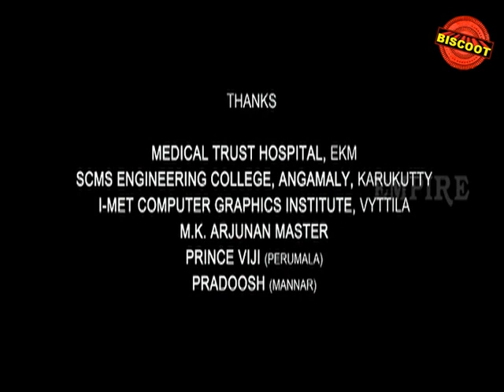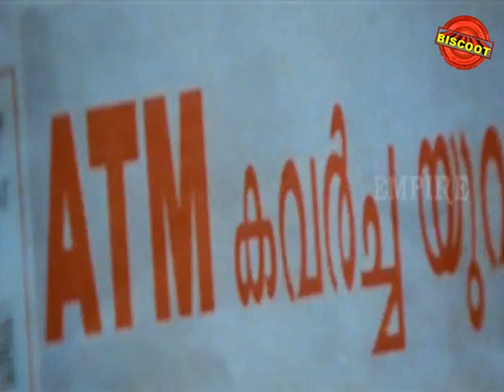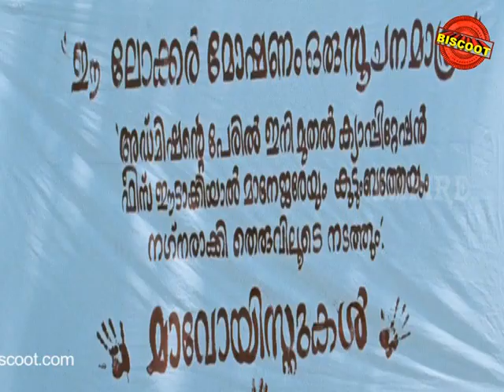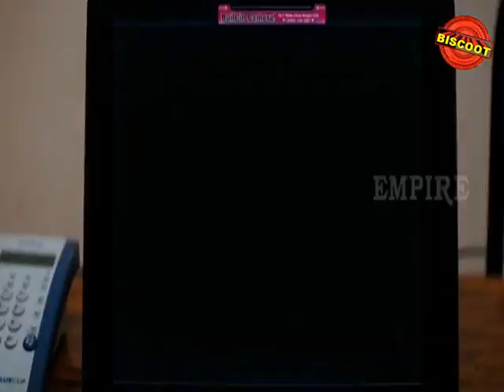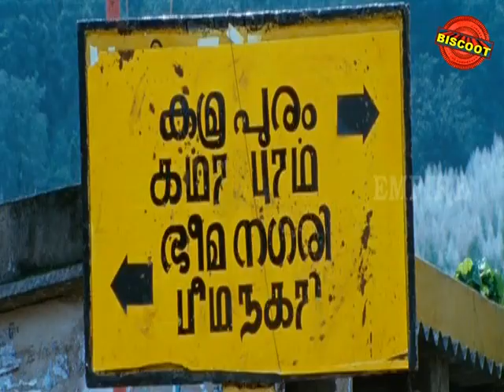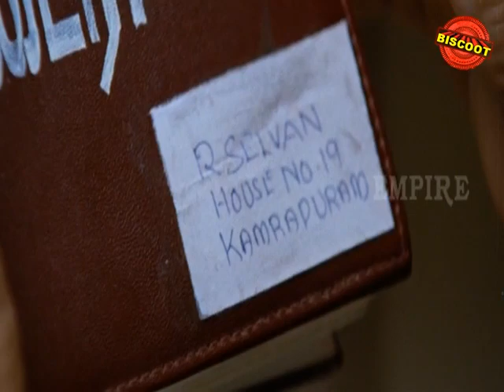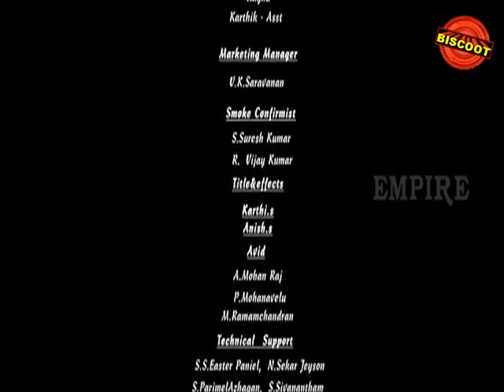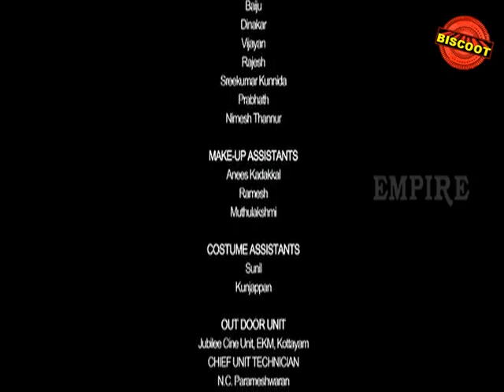3 Char Sau Bees malayalam movie | malayalam full movie | Govindankutty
3 Char Sau Bees malayalam movie | malayalam full movie | malayalam movie

3 Char Sau Bees is a 2010 Malayalam-language film directed by Govindankutty. This film is the debut for Govindan Kutty as a director and a screenwriter

Char Sau Bees means 420 in Hindi which refers to a person who is up to some fraudulent activity. This movie is the story of three such people played by Govindankutty and the newcomers Rahul Menon and Anu Anandhan. Dhanya Mary Varghese plays the female lead. Director Major Ravi appears in a cameo role in this film

Directed by Govindankutty
Written by Govindankutty
Produced by

    Vinod Nair
    Jayesh Thampan

Starring

    Govindankutty
    Dhanya Mary Varghese
    Kalabhavan Mani
    Hareesh Peradi
    Jagathy Sreekumar